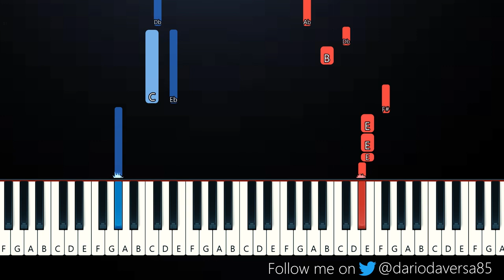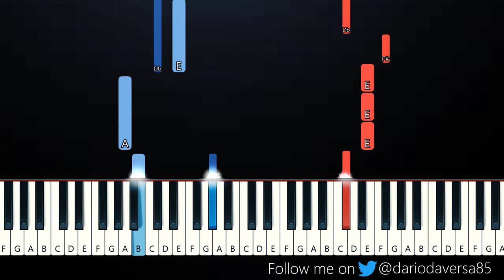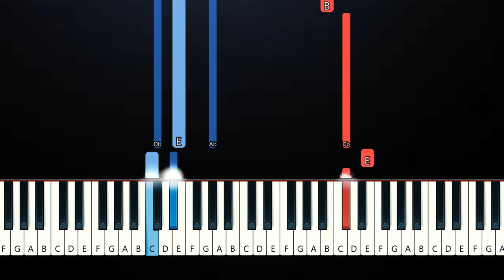Ne -Yo - One In A Million (Piano Tutorial)